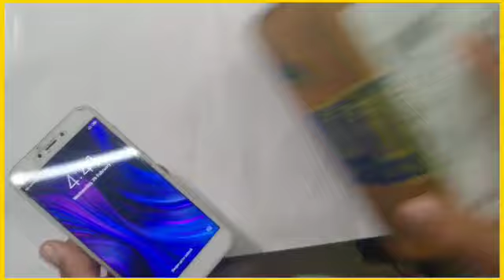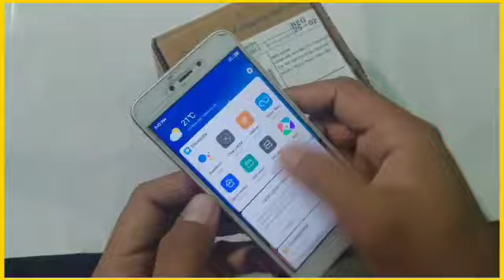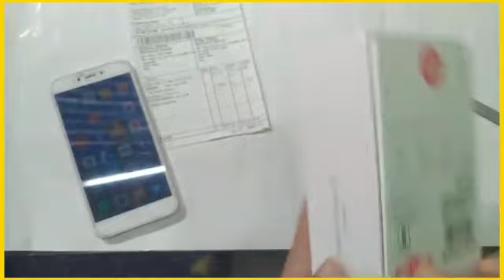My new mobile phone/gs online. Nishat Sir